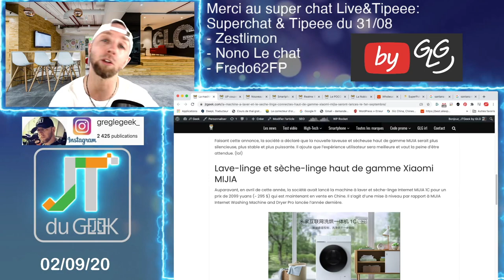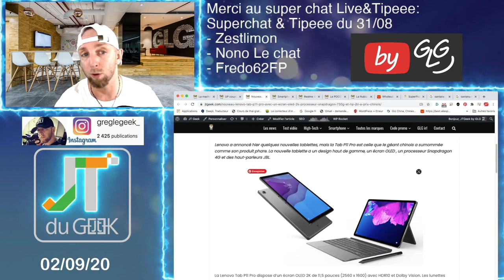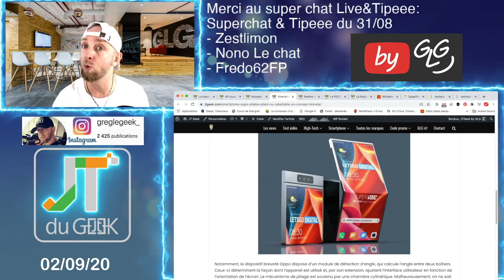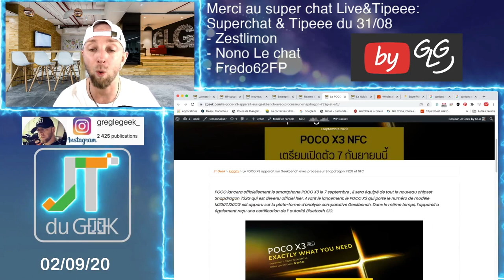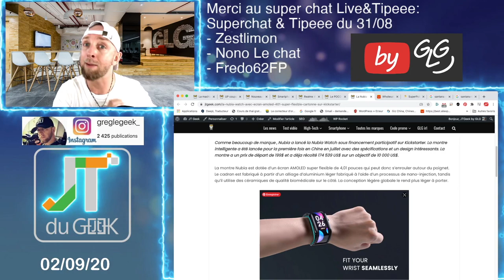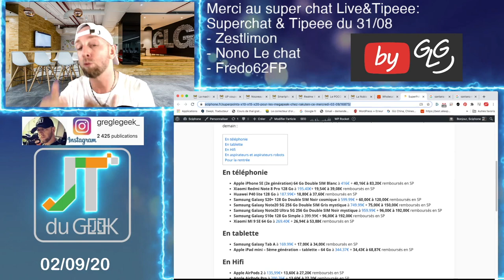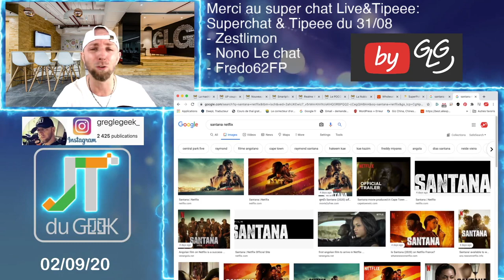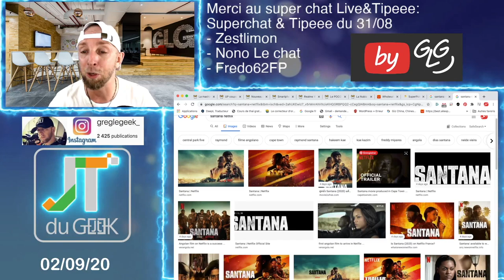ZapActuTech 2.9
Le Zap Actu High-Tech Jt du geek by GLG du 2 septembre, Ton résumé quotidien en Vidéos des dernières news High-tech et smartphone du Jtgeek.

Breaking News tech:

-Santana sur Netfix

Zap actu, zap tech, News tech, jt du geek, Accrotidienne, machine à laver Xiaomi, Zeblaze Hybrid, Lenovo Tab P11 pro, Realme X7 , Realme X7 PRO, Poco X3, Nubia Watch, santana

By GLG